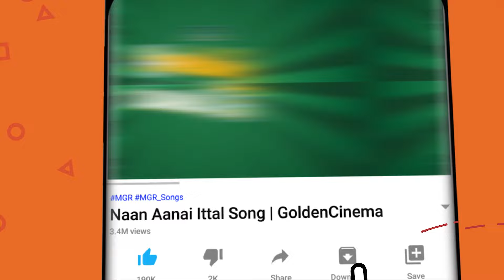கண்ணதாசன் வரிகளில் முத்தான எம்.ஜி.ஆர் காதல் பாடல்கள் | MGR Tamil Love Duet Songs | MGR Hits.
ShortFilms
Dubsmash
Special Programs
Events
Movie News